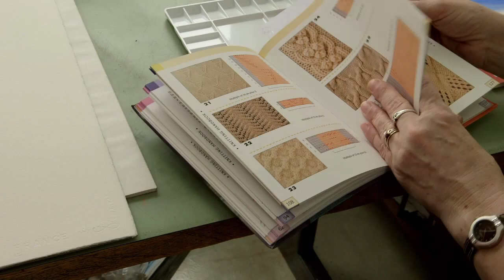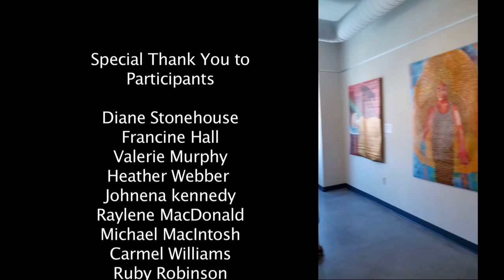Art of Living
In Cape Breton local artists are teaming up with Cancer patients to create Art. This was a very humbling experience and we are so proud that we could be part of it.